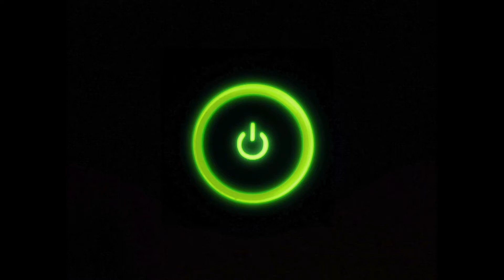OUT OF THE DARKNESS!! KINGDOMS OF AMALUR: RE-RECKONING! Walkthrough..(No Commentary)